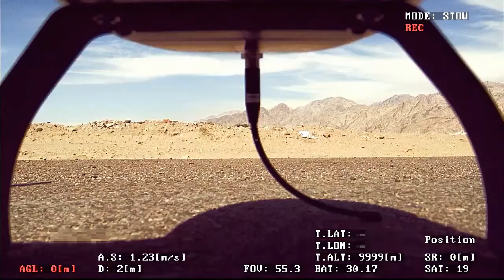Germandrones Video Random Cut 2020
Check out this video compilation which has been generated randomly from our 2020 onboard camera archive.